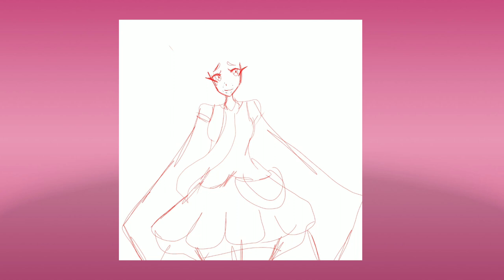Miku says Trans rights (Speedpaint)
Made this as one of my Pride month drawings, hope you like the whole Miku says Trans rights things, I do have a few other Pride related drawings I'm working on. Thank you, and I'm trying to get to 1k soon.